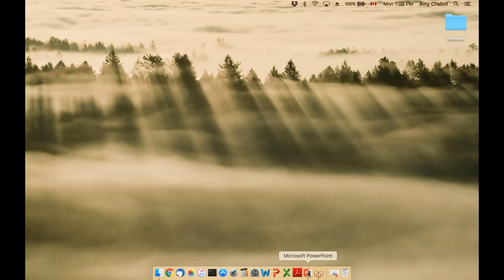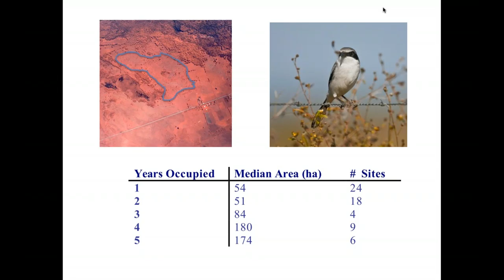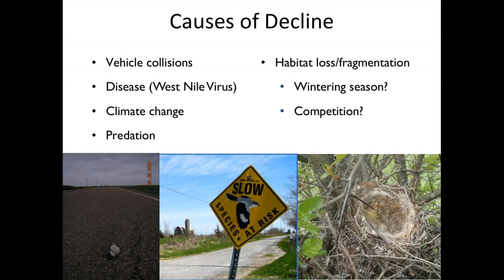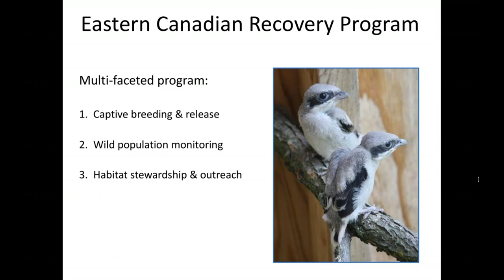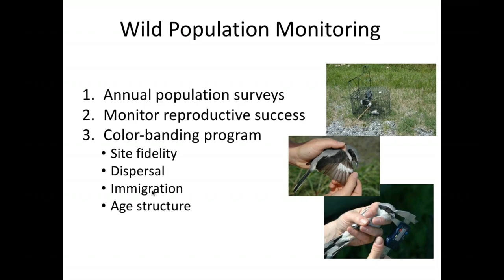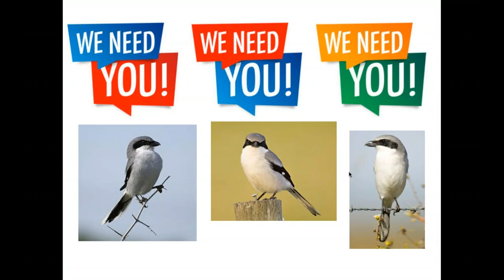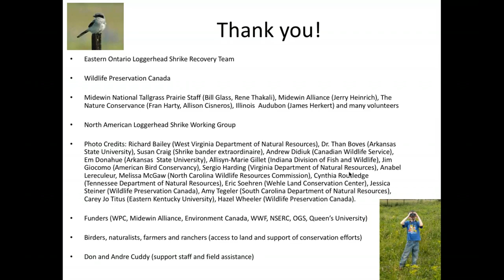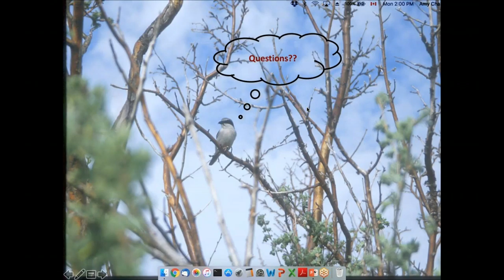Research and Conservation of an Iconic North American Grassland Bird, the Loggerhea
Presentation: Research and Conservation of an Iconic North American Grassland Bird,
 the Loggerhead Shrike.

Speaker: Dr. Amy Chabot, Research and Conservation Program’s Coordinator, African Lion Safari

Biography:
Amy first became involved in research and conservation of the Loggerhead Shrike in 1991, when she quantified the reproductive biology and habitat requirements of the species in Ontario and Quebec for her Master’s thesis. She continued to work with the species while employed at Bird Studies Canada and later as a biological consultant. The Loggerhead Shrike was the focal species for Amy’s PhD research, during which she re-assessed the species taxonomy using morphological and genetic markers, and quantified patterns of migratory movements. Amy has served as a scientific advisor to the Eastern (Canadian) Loggerhead Shrike Recovery Team since the mid-1990s and is the Coordinator of the North American Loggerhead Shrike Working Group, founded in 2013.  Amy completed a post-doctoral fellowship at African Lion Safari in Cambridge, Ontario, in 2016, during which she assessed diversity of genes involved in immune system function in the captive population of Loggerhead Shrike. In 2017, Amy was hired as ALS’s first Research and Conservation Programs Coordinator, where she continues to coordinate collaborative research on both wild and captive populations of Loggerhead Shrike.

Financial support for PCAP is given by Environment and Climate Change Canada.